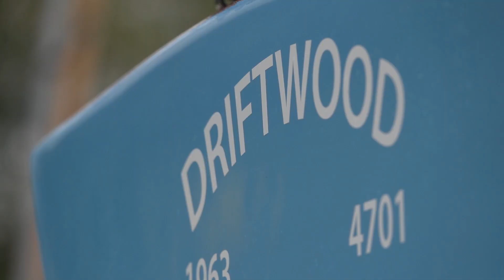Star Vintage Gold Cup 2023 - Day 2 Highlights